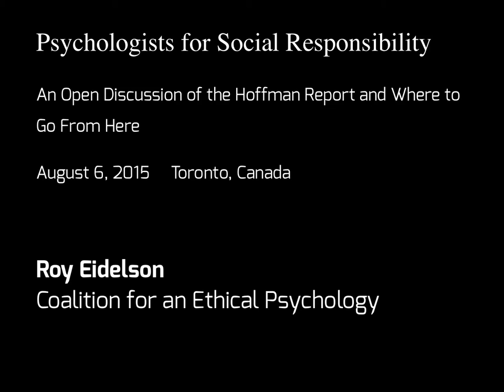Roy Eidelson, Coalition for an Ethical Psychology - PsySR's Open Discussion of the Hoffman Report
Psychologists for Social Responsibility (PsySR) and co-sponsors hosted a Town Hall Meeting in Toronto on August 6th. The purpose of this event is to create plenty of space for in-depth discussion about what the Hoffman Report means for the American Psychological Association, for psychologists, and for the public.

St. Andrew's Presbyterian Church, Toronto